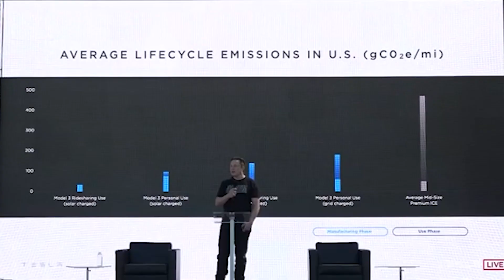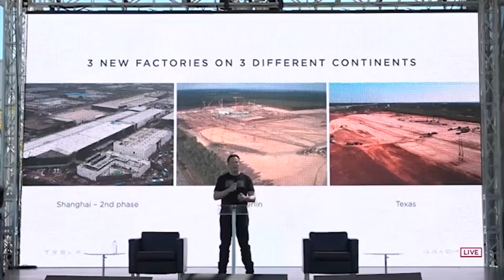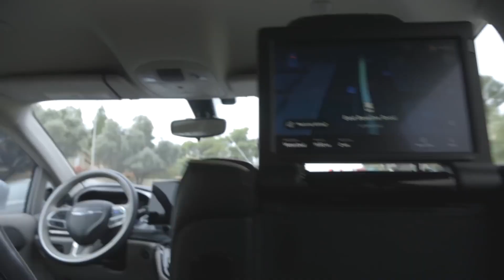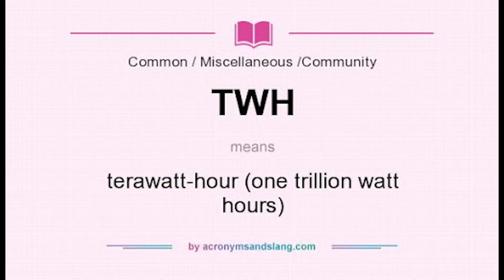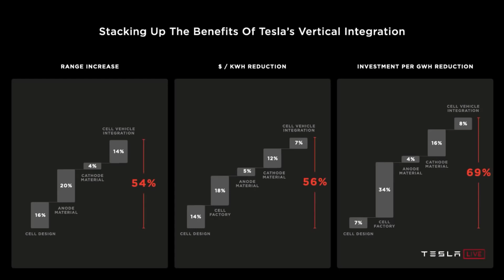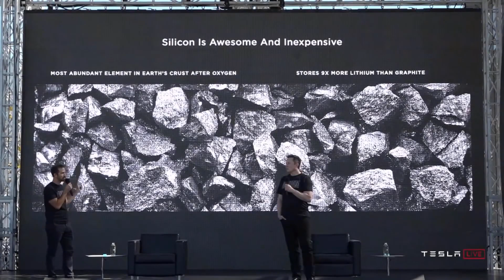Tesla Just Changed EVERYTHING!! (Battery Day Recap)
Tesla announces 2 new vehichles during battery day! Tesla fans have two new vehichles to talk about. The Tesla Model S Plaid and a $25,000 Tesla that Elon Musk promises will bring electric cars to the masses.

Last video: Elon Musk Promises $25,000 Tesla, Model S Plaid Preorder Available and New Battery Tech Revealed!!

🚘 Tesla Videos: shorturl.at/coxFG
🚀 SpaceX Videos: shorturl.at/exCXZ
👽 Elon Musk Videos: shorturl.at/rKNS8

Welcome to the Tesla Space, where we share the latest news, rumors, and insights into all things Tesla, Space X, Elon Musk, and whatever else we think is interesting.